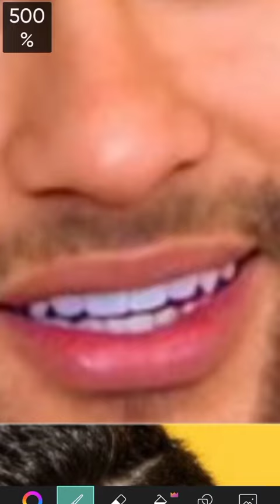Neymar Jr. Vs Cr7 Vs Zlatan Ibrahimovic teeth🦷